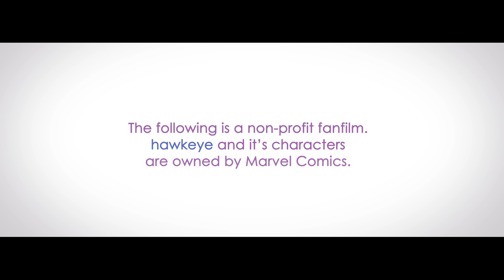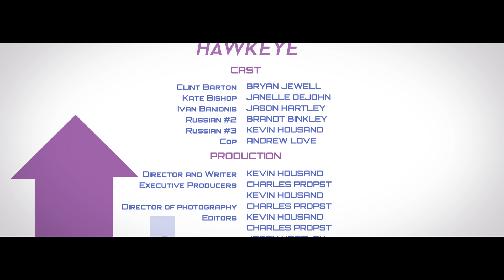Hawkeye - Fan Film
Plot:
Hawkeye (Clint Barton) has the day off and he just wants to waste the day messing with unimportant tasks around his apartment. That is until Hawkeye (Kate Bishop) shows up to drag him off to something he doesn’t want to do.

to get exclusive wallpapers from the film. They are epic!